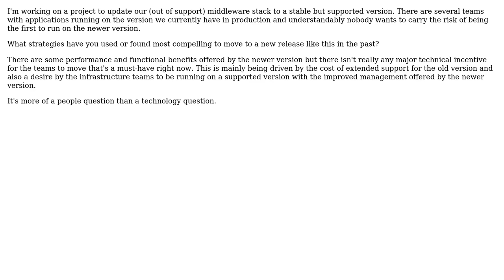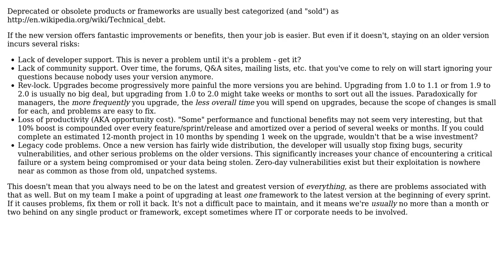Software Engineering: How do you convince development teams to move to a new version of middleware?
With thanks & praise to God, and with thanks to the many people who have made this project possible! | Content (except music & images) licensed under CC BY-SA | Music | Images & others | With thanks to user Yusubov user gnat user conorgriffin user Aaronaught and the Stack Exchange Network Trademarks are property of their respective owners. You are responsible for your own actions.